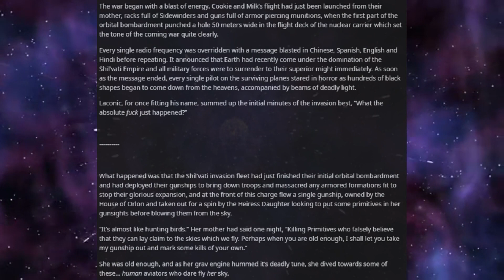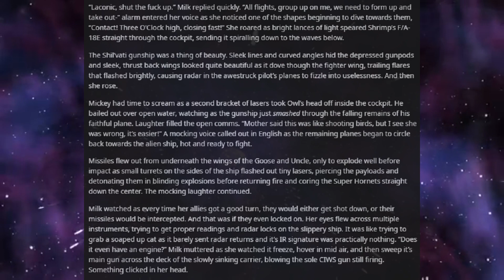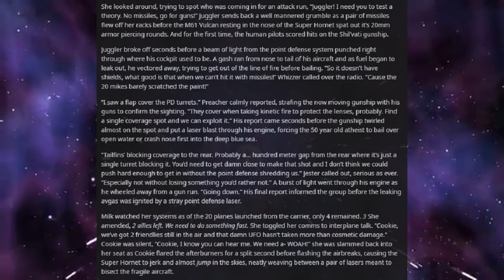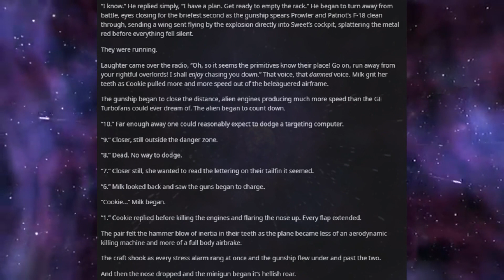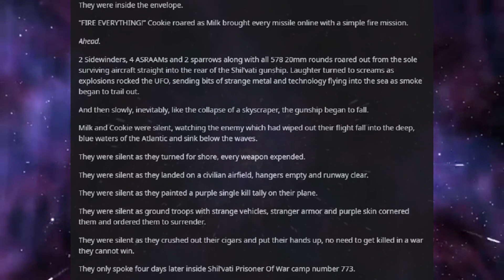Best HFY Reddit Stories: Top Lasgun (A Sexy Space Babes Story) (Humans Are Space Orcs)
This crew don't know what they're in for!

Current Patreons:
Jim Flint
koollman
Dank Matter
Joshua Stone
Shadow Sword001
Turnip Hunter
Lorry Yrrol
John Meek
Thomas Panis
Chandler Riley
some wierd guy
iamblt
Joey
Jordan Simmons
Spencer Smith
Burnt Toast
ShadaePrajschet
Viridity one
Wln424
Daniel Malik
CLOROX D VIKING
Michael
Richard Green
Logan Kuhlman
Arin Storm
Andrew
the sober viking
ReyTey
Brice Abbott
Juliano De Luca
Riokan
Jonathan Torrez
Dragonking
Oofmaigoof
julekule
DebautcheryDecanter
Merlin Morgan
Roy Nicolaysen
Peter
Barrage balloon
king vice
eyes downfield
trey spencer
Pascal Kessler
Tyler Bremer
Dalmenuis
Danial Zujkowski
OTTO DBS Gaming
nick davie
Jeran Davenport
Corbin Mcneill
DragenDragoon
Tyler John Williams
Danger N00dle
matthew baker
Nathan west
NightVision
ryan landry
Craig Anthony
Scythe967
Imp erishable
PATRICK JAN JOSUA DAVIDSEN
Mitchell Taylor
Caleb Sawyer
Nick Devor
Michael Morse
Sturlaugur Arnar Kristinsson
Roland Rose
Devara Saira
Sami Piirainen
fara basaldua
(No name)
Nathaniel Krauss
Mark
JordKriger
Ricky Burnett
Chris Hogg
Alexander Romero
Ice Bear
Yahsho Jinn
john
chaosdays
Drakos
Xaphos
OyBoy413
James Gregory
Thirteenth Angel
Tech Priest Toaster
Logan Jacobsen
Rusty Shackleford
Carl
Joshua brown
Adrian Iwański
daniel mayo
Peter Crane
Interior Crocodile Alligator
Poul Jørgensen
Quakes
None ya
Willem
C Slimm
Tradainian
Enterprise
Barak Reeves
Shaun Jacobs
Ivan Castillo-Davidson
but span
Kimball Boyd
Darian Viveiros
Mr.Monical
daniel john gerhart
Javier E
Andrid9
chzoe warford
UncaringCash0237
Chris McKee
Snk_Gorro
Mīonikoi
Andrew Rapala
Vanopolis
Richard Smith
Sapient_table
Possibly Here For Plot
chaoticPopo
Davin Smith
Maria Johansson
juan ruvalcaba
Felipe Agudelo
Cameron
Hoej
saber154
Blighty
Jason
CapAwkward
Evan C Winstead
Ross Warden
Dexxuleed
marcel
Andre Tolmich
Vengrov
William Howard
Mr. NoNameA2601
Matthew
Purple Magi
Jess Hobart
Alex Corl
Jeff Kaiser
SCP-49730
eistee9683 .
John Arians
oliver Pettersson
The Sage
Wasted Potential
TheBadassForunnerElite
C Fern
Tarva
Nicholas Johnson
Thobias åman
Dustin Tijerina
Lucy guzzardo
boone stover
Alejandro
Inquisitor lolus
Cloodden
Logan Blair
Jonathon Chasteler
Manuel Garcia Soto
Mr. Karlsson
austin
ChrisPhoenix
Silvan Fricker
Malovich
Jon Doe
TheRealPleb
John Weaver
Logan Herron
David Arva
Maze Zy
Christopher Heredia
Neobarb
Raymond Demara
Thee_ Number_Six
Thomas
Micky
Martin